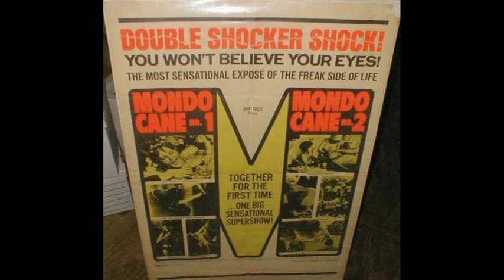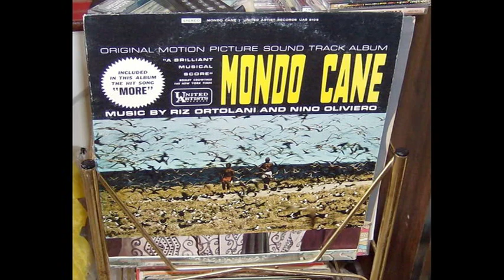Free Way by Nino Oliviero and Riz Ortolani - Mondo Cane OST